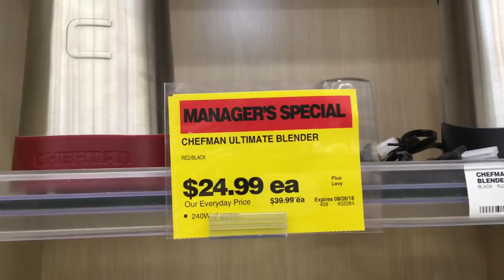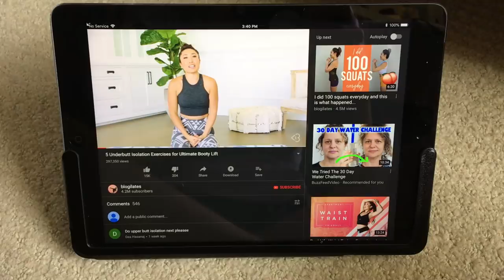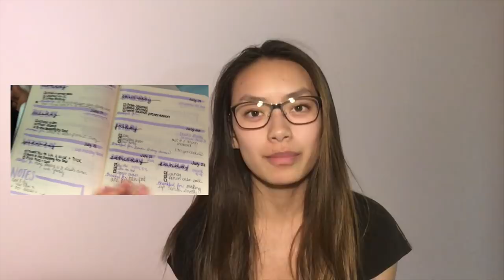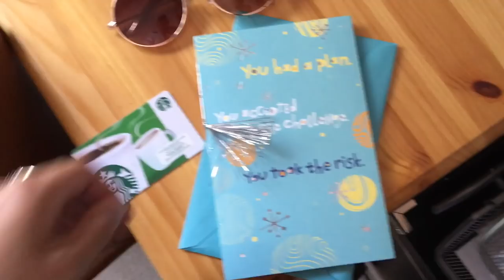Vlog: Fun week 1 + How I stay organized | SUMMER BEFORE MED SCHOOL #0-7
A vlog featuring another week in the life of me (2 more weeks until I start medical school! ahhhh). I'm trying to get my life organized as well as have some fun.

I'm Kian and I have a quirky sense of humor
Starting med school August 2018